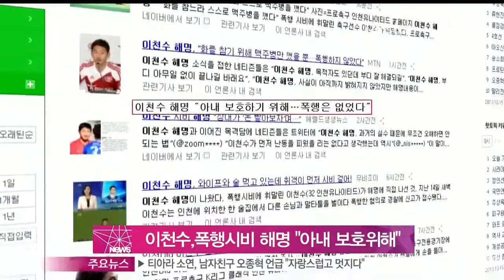[Y-STAR] Lee Chunsoo explains his assault event in self-defence(이천수, 폭행시비 해명 '아내를 보호하는 과정에서')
축구선수 이천수가 술집에서 다른 손님을 폭행했다는 의혹에 대해 해명했습니다.

이천수는 지난 14일 한 매체와의 전화통화에서 '술에 취한 손님이 먼저 시비를 걸어서 아내를 보호하는 과정에서 벌어진 일'이라며 '상대방에게 화를 낼 수 없으니 내 손으로 맥주병을 깼다'고 설명했는데요.

앞서 이천수는 이날 새벽 1시경 인천의 한 술집에서 다른 손님과 시비가 붙어 경찰 조사를 받은 바 있습니다.